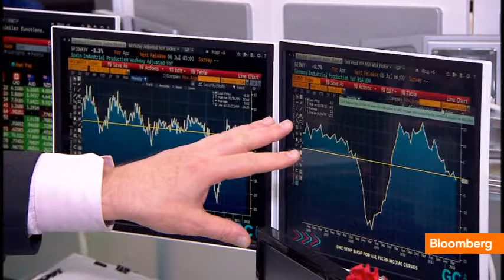ECB Has to Confront Two Europes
June 6 (Bloomberg) -- Bloomberg's Tom Keene discusses the latest news out of Europe ahead of this morning's ECB decision. He speaks on Bloomberg Television's "Inside Track."